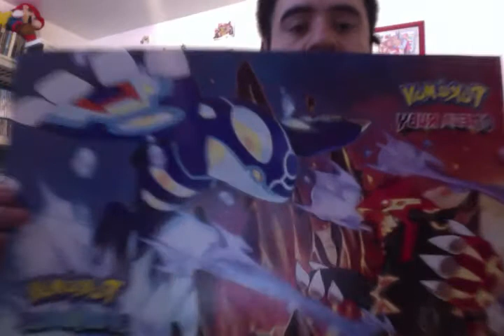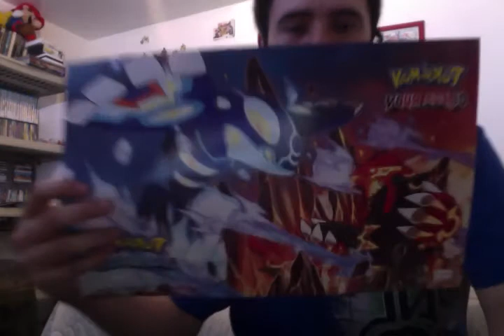Pokemon Omega Ruby Alpha Sapphire Unboxing (3DS)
Unboxing Pokemon Omega Ruby & Alpha Sapphire for the Nintendo 3DS